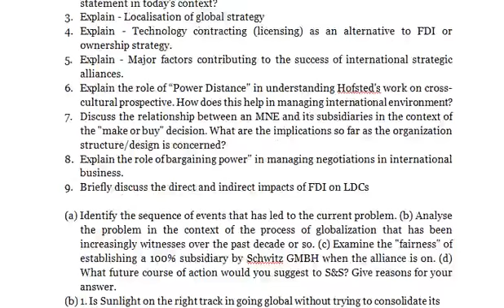Are there any gaps in Shukla's game plan to conquer the globe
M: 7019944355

International Business

1. What are basic differences between domestic and international business?
2. While some see globalization as the avenue to the development of poor nations, others see it intensifying misery and inequalities. Critically examine the above statement in today's context?
3. Explain - Localisation of global strategy
4. Explain - Technology contracting (licensing) as an alternative to FDI or ownership strategy.
5. Explain - Major factors contributing to the success of international strategic alliances.
6. Explain the role of “Power Distance" in understanding Hofsted's work on cross-cultural prospective. How does this help in managing international environment?
7. Discuss the relationship between an MNE and its subsidiaries in the context of the "make or buy" decision. What are the implications so far as the organization structure/design is concerned?
8. Explain the role of bargaining power" in managing negotiations in international business.
9. Briefly discuss the direct and indirect impacts of FDI on LDCs

(a) Identify the sequence of events that has led to the current problem. (b) Analyse the problem in the context of the process of globalization that has been increasingly witnesses over the past decade or so. (c) Examine the "fairness" of establishing a 100% subsidiary by Schwitz GMBH when the alliance is on. (d) What future course of action would you suggest to S&S? Give reasons for your answer.
(b) 1. Is Sunlight on the right track in going global without trying to consolidate its position further in the home market? 2. Can Sunlight realise its global vision